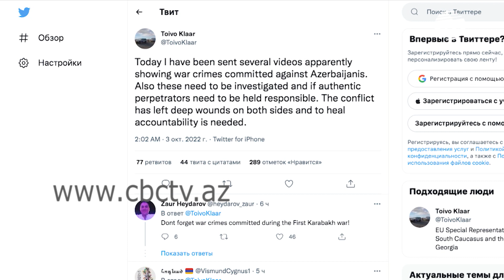Клаар призвал к расследованию военных преступлений, совершенных против азербайджанцев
«Необходимо привлечь к ответственности совершивших преступления против азербайджанцев». Об этом написал в своем аккаунте в Twitter спецпредставитель ЕС по Южному Кавказу Тойво Клаар. «Сегодня мне прислали несколько видеороликов, по всей видимости, демонстрирующих военные преступления, совершенные против азербайджанцев. Эти факты необходимо расследовать и, если это достоверно, привлечь к ответственности преступников» - говорится в публикации.